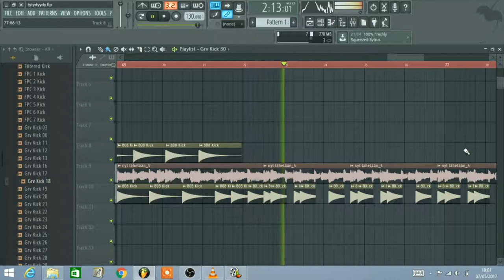MC aatami86 Ryhmä Rämä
MC aatami86 Raman Flow Ryhyyma